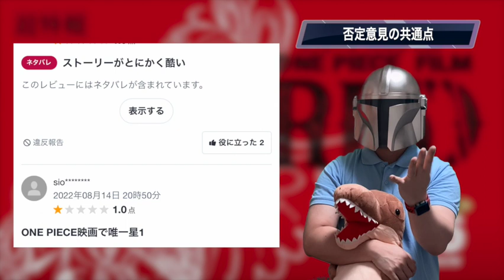【興行収入100億突破！】ワンピースフィルムレッド完全解説【新時代】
駄作の一言で終わらせない

監督
谷口悟朗
脚本
黒岩勉
原作
尾田栄一郎
製作
尾田栄一郎（総合プロデューサー）
出演者
田中真弓
中井和哉
岡村明美
山口勝平
平田広明
大谷育江
山口由里子
矢尾一樹
チョー
宝亀克寿
名塚佳織
Ado
津田健次郎
池田秀一
主題歌
Ado「新時代」（オープニングテーマ・劇中歌）
Ado「風のゆくえ」（エンディングテーマ・劇中歌）
配給
 東映
公開
 2022年8月6日
製作国
 日本
言語
日本語
前作
ONE PIECE STAMPEDE